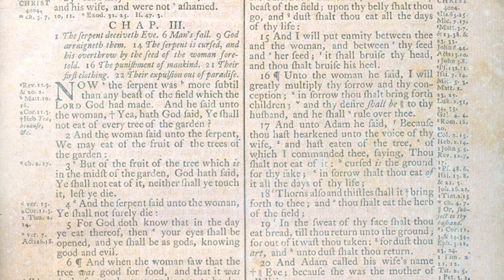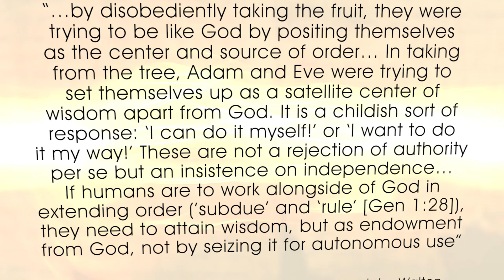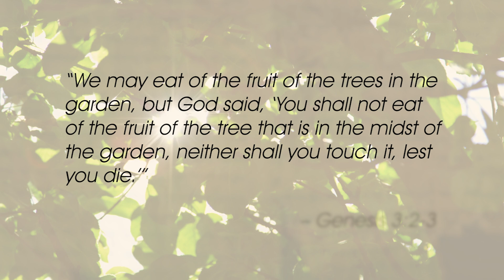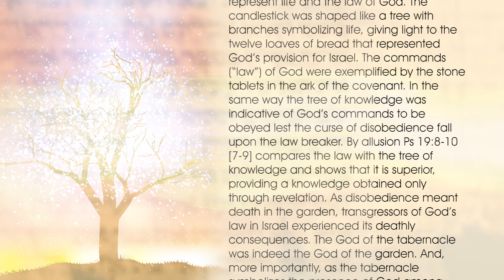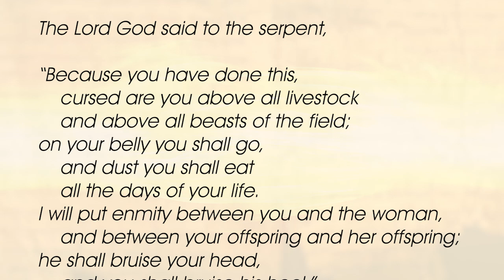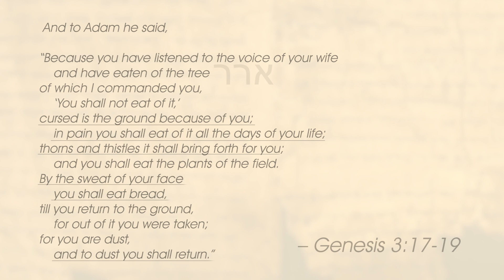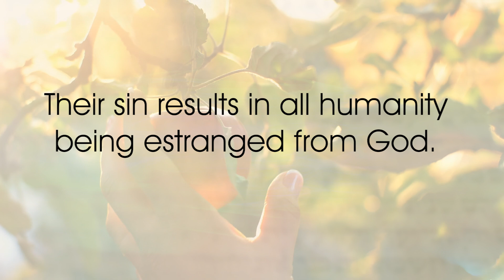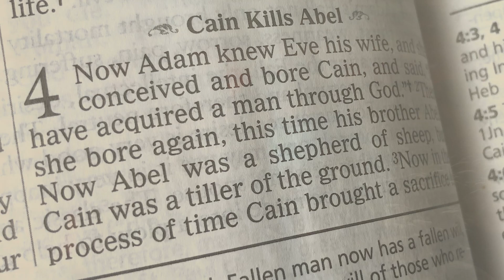Genesis 3b: The Fall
Thanks to scholars Ben Stanhope and John Walton for reviewing this video.

Sources:

Kenneth A. Matthew - The New American Commentary: Genesis 1:1 - Genesis 11:26

Michael Heiser - The Unseen Realm

John Walton - The Lost World of Adam and Eve

John Walton - The NIV Application Commentary

Robert Alter - The Hebrew Bible: A Translation with Commentary

G. K. Beale - The Temple and the Church's Mission

Paul Morris and Deborah Sawyer - A Walk in the Garden

Herbert Brichto - The Names of God